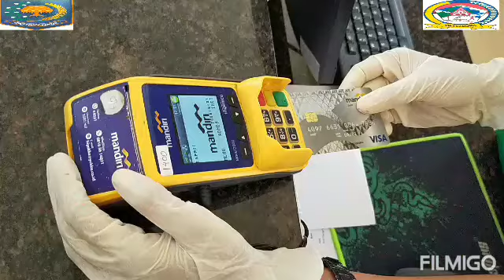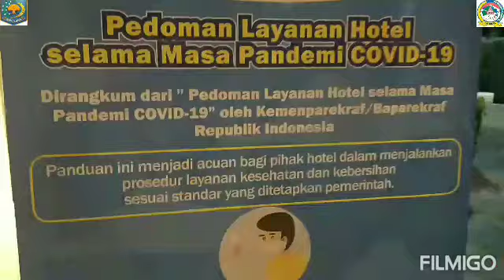SOP New Normal Kabupaten Toba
New Normal Kabupaten Toba
Dengan berjaga jaga, melengkapi APD.
Smoga Covid-19 ini cepat hilang